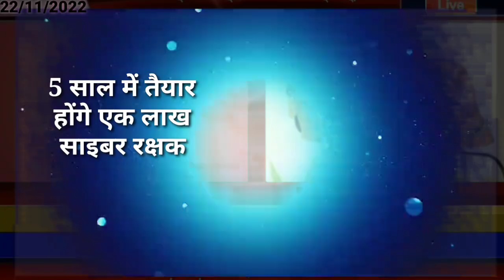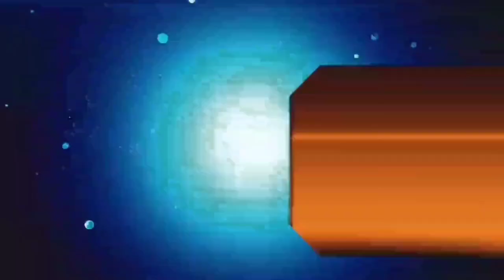आज 22 नवंबर 2022 झारखंड की ताजा खबर ।। Today Jharkhand News, Jharkhand Breaking News Cm Hemant